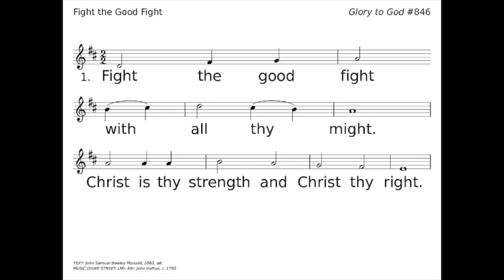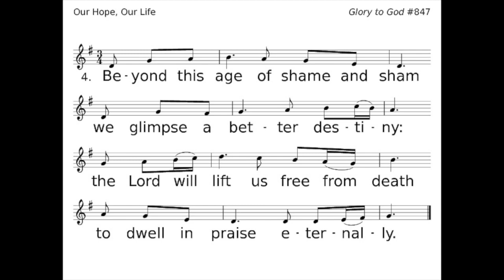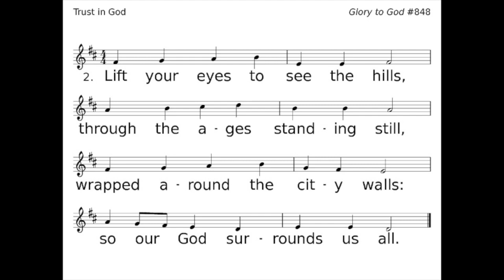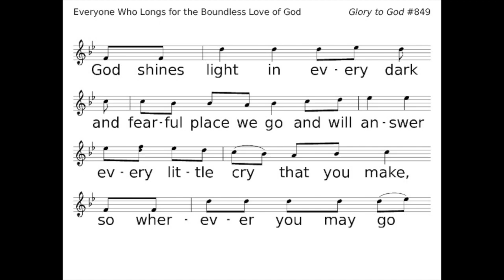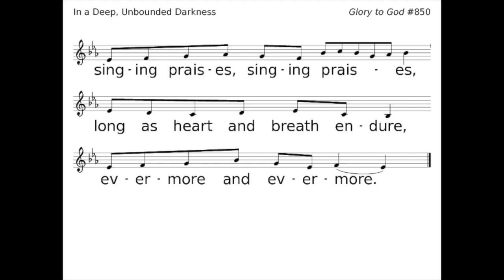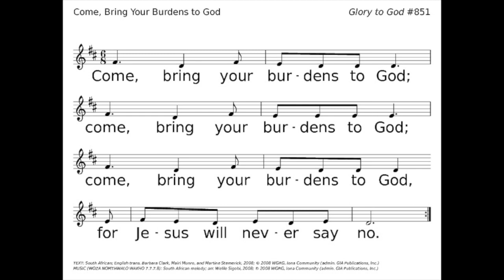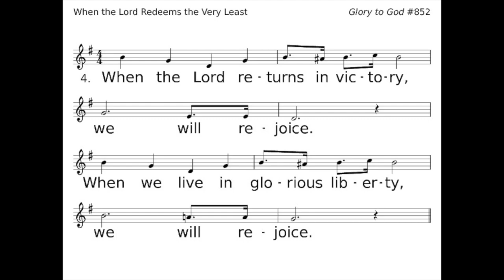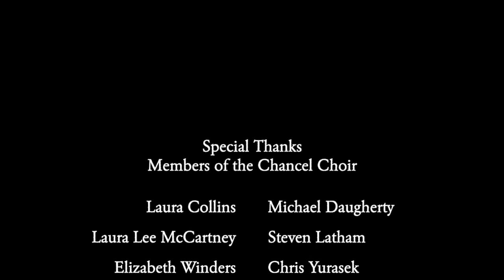Singing Our Faith Ep #86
A journey through Glory to God: the Presbyterian Hymnal.